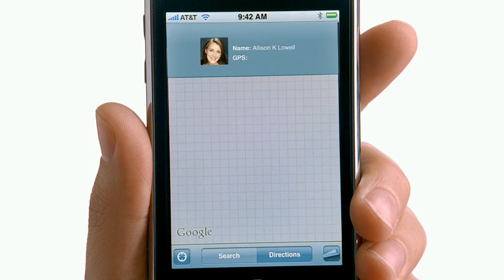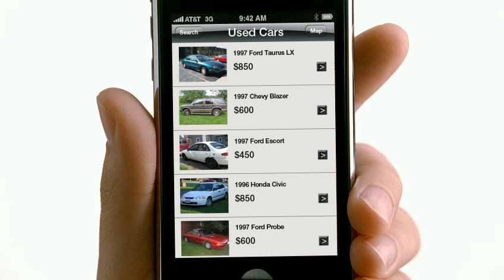LEAKED: New iPhone Commercial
There really is an app for almost anything, even when there shouldn't be.